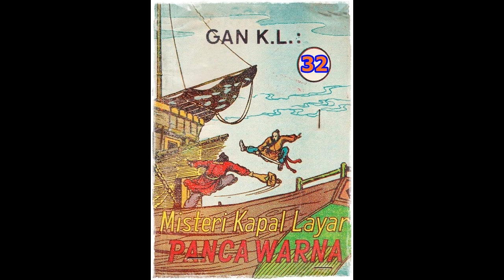Seri Cerita Silat Misteri Kapal Layar Pancawarna Jilid 32